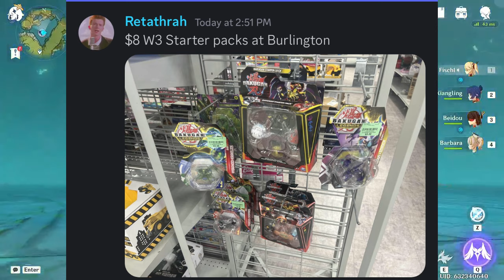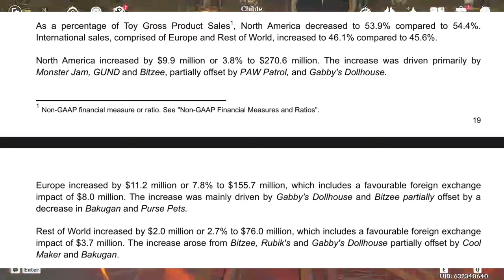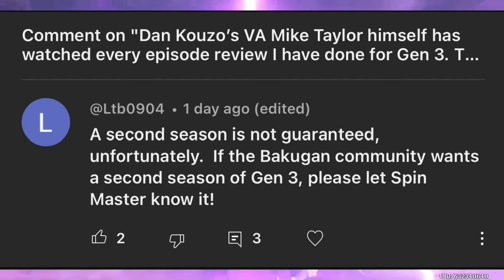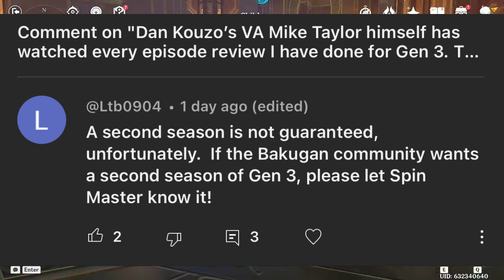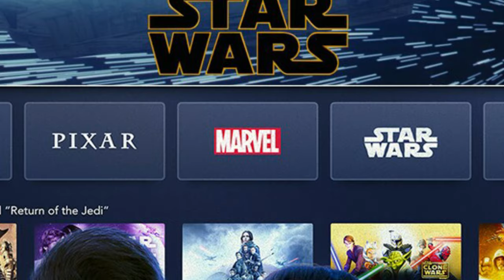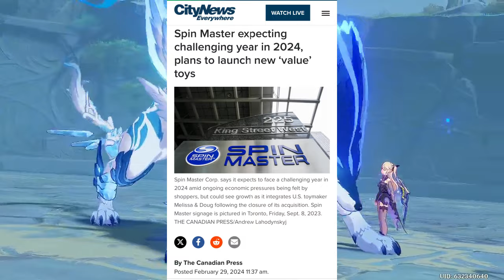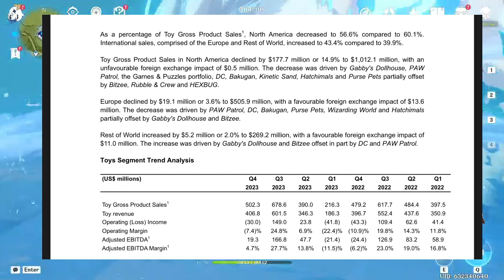Spin Master Releases 2023 Q4 Results, Bakugan Gen 3 Keeps DECLINING! Year 2 LEAKED!? | BakuTalk News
Bakugan Gen 3 keeps declining in sales! Year 2 products have been LEAKED!?
Check out the latest BakuTalk News!

Clips and audio used:
Bakugan Battle Brawlers (My Room)
Bakugan

In the exciting new season of Bakugan, the VESTROIAN galaxy is made up of six planets each home to a different species of Bakugan (Avian, Dragon, Insect, Beast, Aquatic and Dinosaur). Constantly at WAR with one another, the use of experimental weaponry causes the Bakugan to be inadvertently transported to EARTH. Baku-balls rain down from the sky like meteors and crash into cities, forests, and oceans. And when the balls unroll, humans meet the 10 FEET TALL Bakugan for the very first time. Thankfully,  humanity welcomes these displaced creatures, embraces their culture, and particularly falls in love with their long-standing tradition of BRAWLING. That is until teenagers start PAIRING with Bakugan and miraculously give them the ability to grow to giant KAIJU size! The world was filled with fear, and it was during this time THE CATASTROPHE happened.
Bakugan BRAWLLL! Link up with The Misfit clan and prepare for battle!
Join the adventures of Dan Kouzo and the rest of the Misfits as they partner with alien creatures called Bakugan in epic underground battles to decide the fate of the world!

The footage and images featured in the video were for critical review, parody and journalism, which are protected under the Fair Use laws of the United States Copyright act of 1976. See Hosseinzadeh v. Klein, 276 F.Supp.3d 34 (S.D.N.Y. 2017); Equals Three, LLC v. Jukin Media, Inc., 139 F. Supp. 3d 1094 (C.D. Cal. 2015).